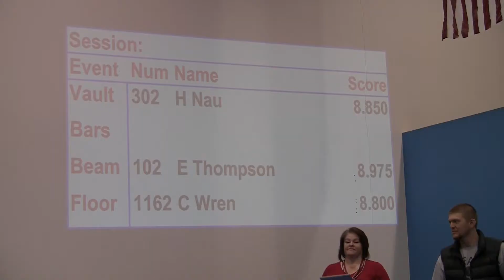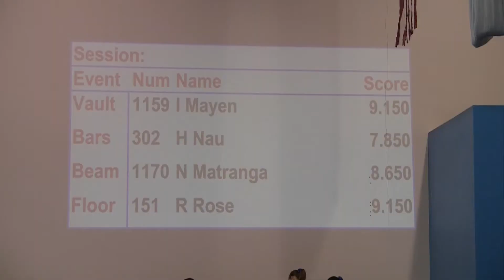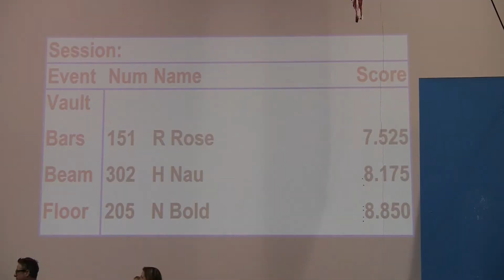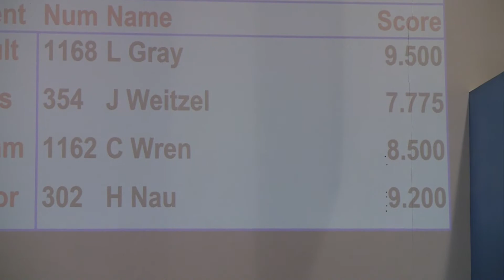Haley Gymnastics - Never Say Never Classic (01-11-2015)